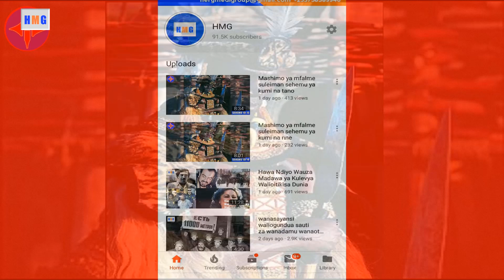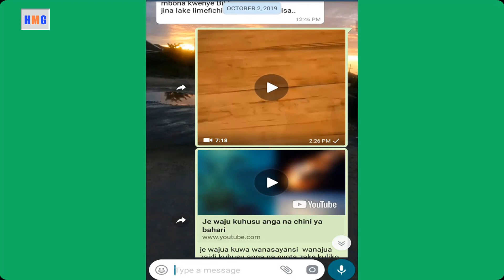mashimo ya mfalme sulemian sehemu ya ishirini